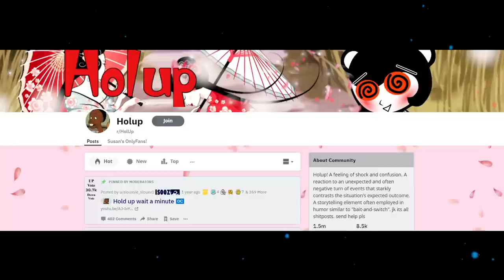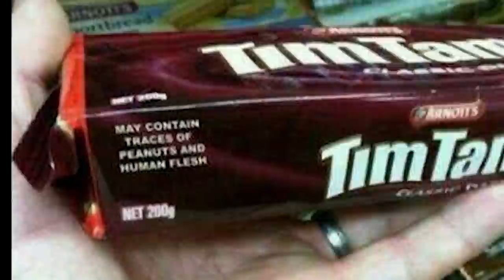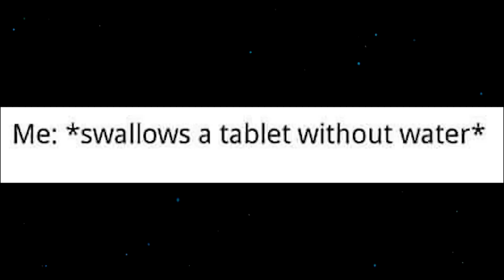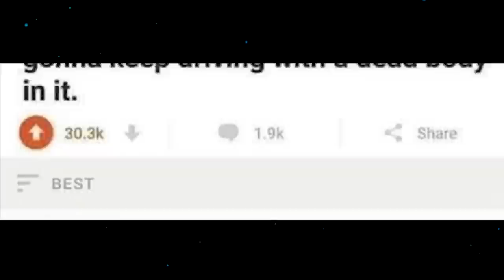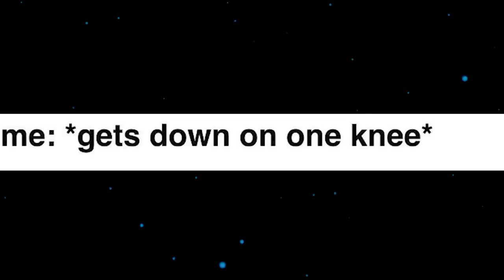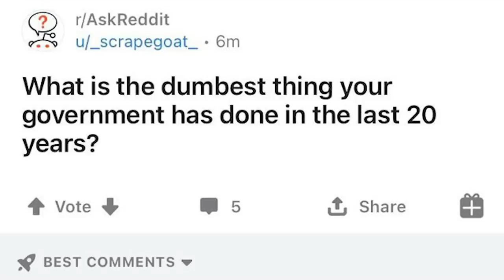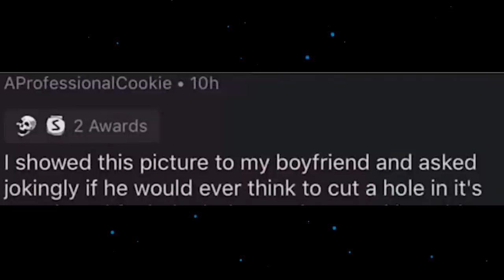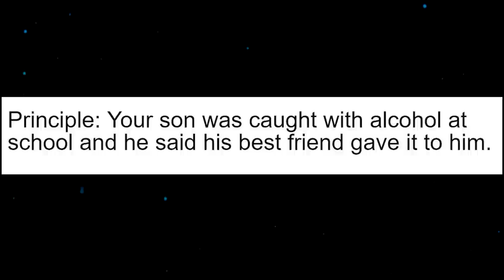r/HolUp - ALL Toys are Alive....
Links:
► Original Thumbnail Art: Mart Virkus @ARCADERAGE